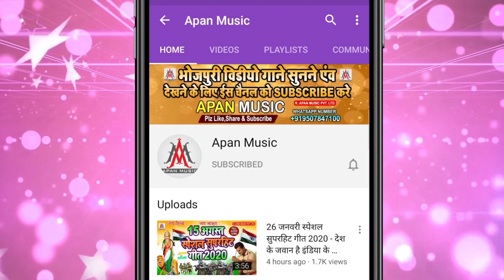बेचे लॉकडाउन में जे महंगा समान || SujitSagar || Beche LockDown Me Je Mahanga Saman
►Song : Beche Lockdown Me Je Mahanga Saman
►Singer : Sujit Sagar
►Lyrics : Chitrangad Mishra